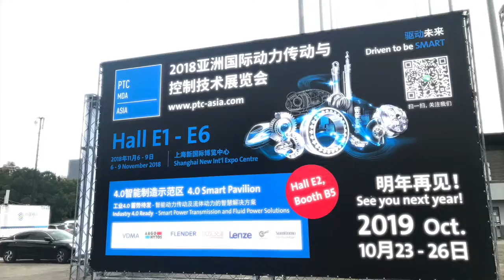ZUOSEN PTC ASIA 2018